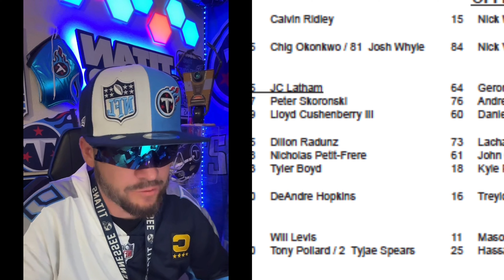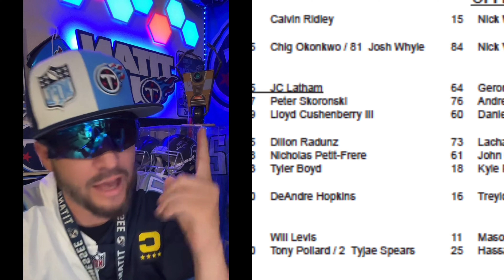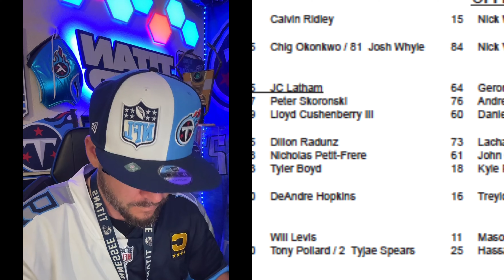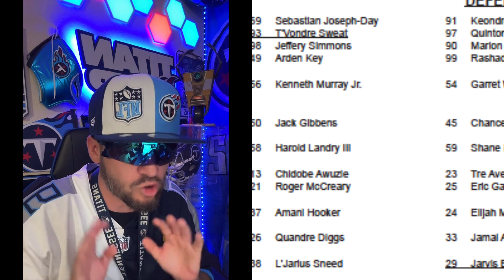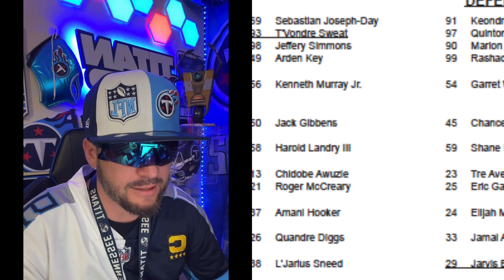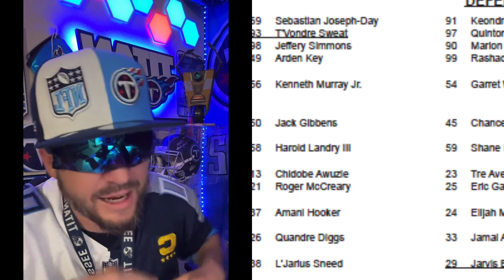Titans Coach Callahan talks WIN vs 49ers. Pollard & Spears DUO. Ridley’s Speed & TITANS Depth Chart.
TITANS Coach Callahan talks WIN vs 49ers. Pollard & Spears RB DUO. Ridley’s Speed & TITANS DEFENSE.

Titans Coach Brian Callahan held a press conference on Sunday at Ascension Saint Thomas Sports Park, one day after his team's 17-13 preseason win over the 49ers.
Next up: A pair of joint practices vs Seattle, and a preseason game against the Seahawks next Saturday at Nissan Stadium.
Here's a look at the hot topics from today's presser:
-Callahan said the team expects to get safety Jamal Adams back at practice this week, and safety Quandre Diggs back into a full workload after signing with the team last week. Callahan said offensive lineman Leroy Watson should be in a position to return to practice this week as well.
-Linebacker Luke Gifford will miss time after suffering a concussion on the opening kickoff against the 49ers. Gifford is in concussion protocol.
-The Titans are scheduled to practice against Seattle on Wednesday and Thursday of this week. Callahan said because the starters are expected to get two days of physical work against the Seahawks, many of them might not play in preseason game No.2. "I'll officially give you some more play time information at the end of the week," Callahan said. "But the starting point (for the starters) will be to play a little bit less, if at all, depending on how the two practices go against Seattle since it will be such heavy load on those guys. The emphasis will be for the 1s to get a lot more reps (in the joint practices) and the 2s and 3s play a lot more in the game."
-Callahan said his expectation is defensive lineman Jeffery Simmons, edge Harold Landry and cornerback L'Jarius Sneed might not play at all in the preseason. "I don't need to see a lot of Jeff and Harold, those guys have kind of proven it," Callahan said. "And L'Jarius won't play in the preseason, I don't see that being the case. Maybe we decide by the last week that Harold and Jeff go out for a couple of plays just to knock the pads around. But as if right now, I don't know that those guys will play."

-Callahan said running back Hassan Haskins performed well on special teams, while Julius Chestnut had a better day carrying the football, and in the passing game. Callahan said those players are battling for a spot behind running backs Tony Pollard and Tyjae Spears will acknowledging keeping four backs on the 53-man roster would probably be a luxury.
-Callahan said it "felt good calling plays" for the first time on Saturday night, and he thought the process went smooth. "I feel a lot better now than I did 24 hours ago," Callahan said.
-Callahan said rookies T'Vondre Sweat and Jaylen Harrell both dealt with first-game nerves, and he expects them both to settle in and improve in the next game.
-Callahan said linebacker Chance Campbell had "a great outing" by playing "loose and fast and aggressive." Callahan said he thought Otis Reese IV also played well, and they made the most of their opportunities. Callahan said rookie James Williams has flashed as well during practices.
-The Titans went for it on fourth down twice in Saturday's game, once on a fourth-and-one at the San Francisco 2 in the first half, and the other time on a fourth-and-one at the SF 49 in the fourth quarter. Callahan said the team "will maintain our aggressiveness when our analytics tell us it's the right time to go." Callahan said decisions moving forward will depend on other variables, such as field position, time of game, the opponent's defense, etc. "We'll be aggressive on fourth down," Callahan said, "as long as it's in the parameters of how we have the game set up, and it varies from game-to-game. … We won't be afraid to go for it."
-Callahan noted the importance of Rob Riederer, Assistant Director, Football Strategy for the Titans, on game days and during the week. Calahan said Riederer will lead the team's "game management," and will help the team make decisions on clock management, replays, time outs, when to challenge, etc. "He's the one I hear most of the game (in my headset)," Callahan said of Riederer. "He's the one I hear all the time. And he is like the rules expert on top of it." Callahan said Scott Cohen, hired in analytics by the team, will also be involved in the process. "Scott and Rob on game days are working in tandem together with the management part of the game," Callahan said. "And that's everything from time outs, clock management, replay, any situational calls that I need to be aware of. They are always monitoring that part of the game while I am doing the offense and defense and special teams. Those guys have been fantastic. (They're) super, super smart and we're lucky to have them."